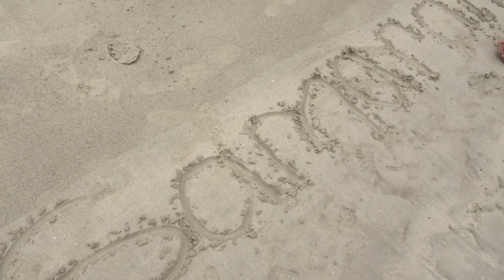CARNIVAL GLORY EASTERN CARIBBEAN PT. II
Finally edited the second half of our cruise vlog! I had a lot of fun with this one, I hope you enjoy! It saddens me to think that some places we visited might be ruined and is in need of rebuilding after Hurricane Irma.